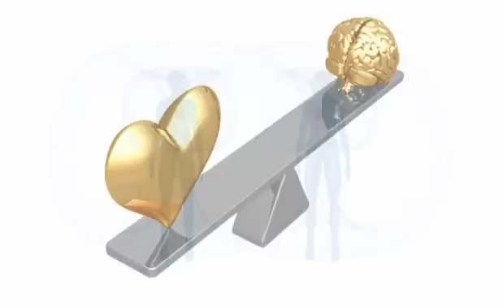The Institute of HeartMath: Science, Education, Stress Solutions & Much More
The Institute of HeartMath is a nonprofit research and education organization helping people of all ages reconnect with their hearts. For nearly 20 years IHM has made scientific advancements in stress reduction, the power of positive emotions, heart-brain interactions, as well as the emerging fields of intuition and human energetics.

Across the globe and in more than 50 countries people are practicing IHM's techniques for heart-based living, and using their emWave technology to de-stress and build resilience. Learn more about the institute in this visual overture mentioning some of their heart-based programs, technologies, and initiatives. to learn how your membership in a caring organization -- dedicated to improving people's lives -- can benefit you.